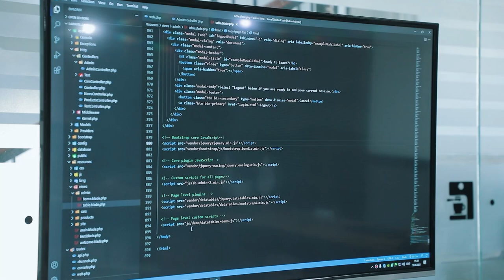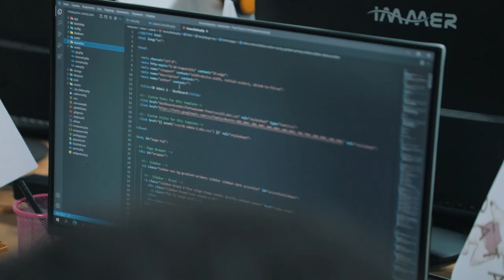Katta maqsadlar buyuk natijani beradi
"DATA" innovatsion o'quv markazining "PHP'ga asoslangan web dasturlash" kursi o'quvchisi Amirbek Yusupov bilan bo'lgan intervyuni tomosha qiling.